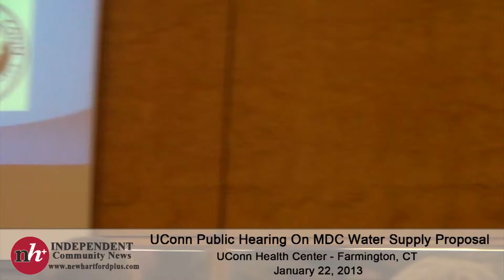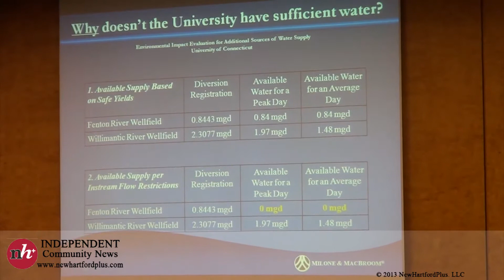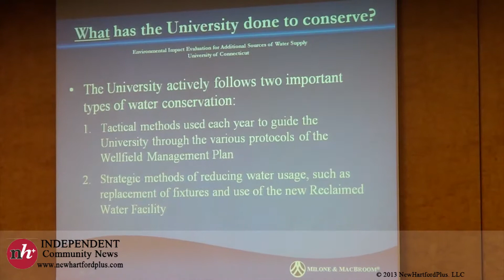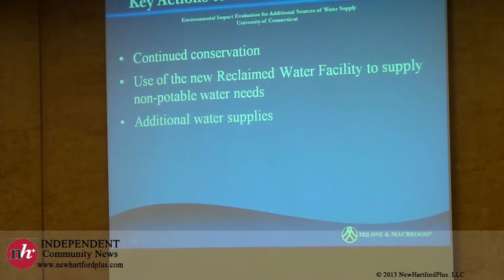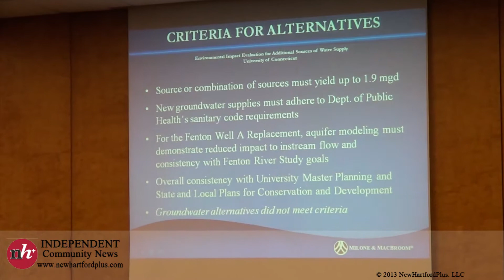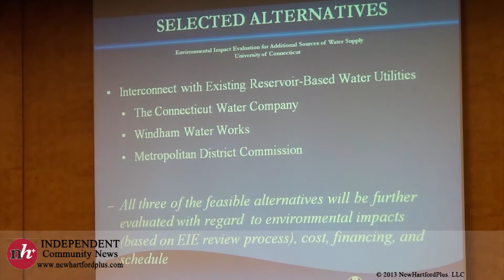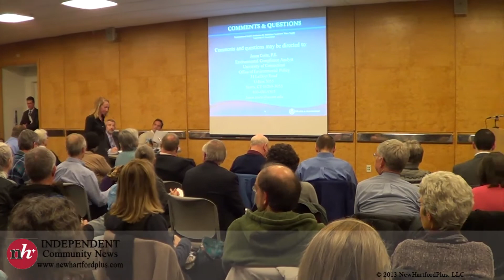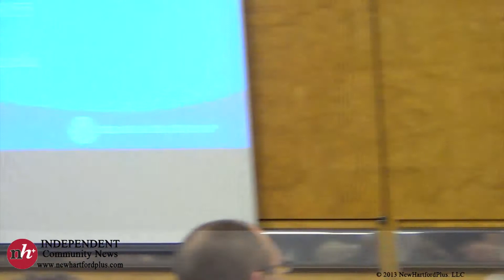UConn Public Hearing On MDC Water Supply Proposal 1-22-13